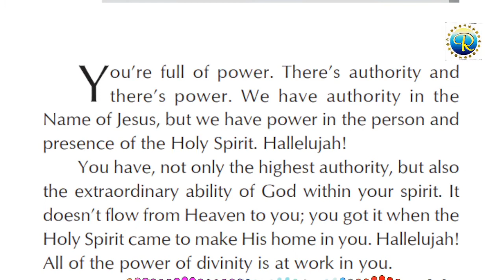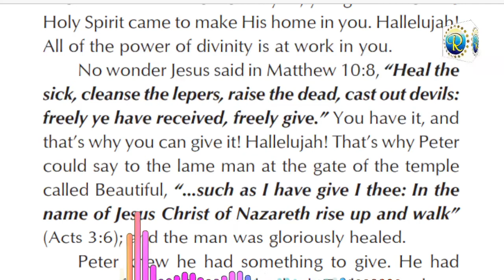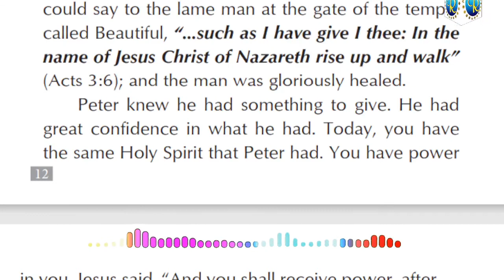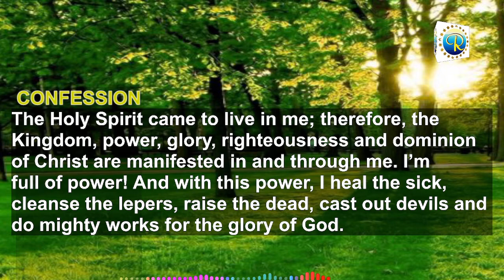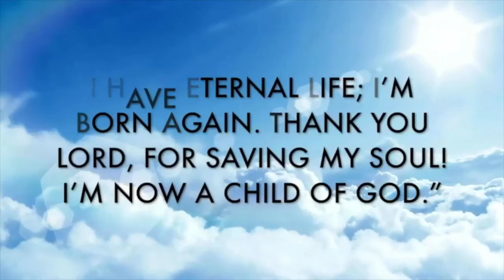RHAPSODY OF REALITIES || 4TH JUNE, 2022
TITLE: THERE’S POWER IN YOU
SCRIPTURE: Ephesians 3:20
Use link below to join WhatsApp a